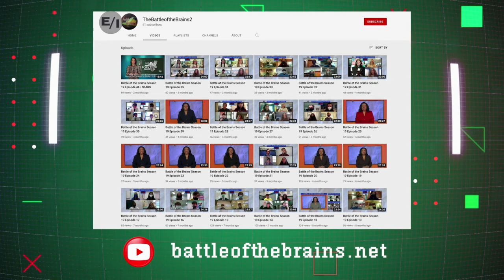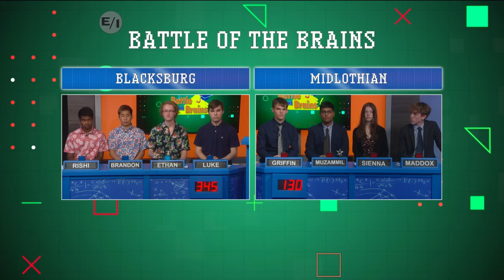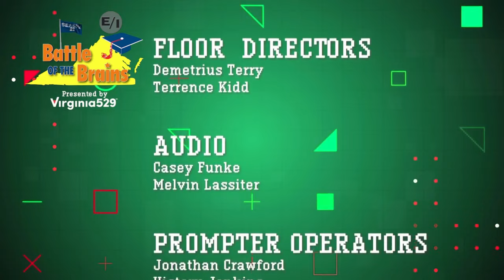Battle of the Brains: Blacksburg vs. Midlothian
Cheryl Miller hosts a weekly academic challenge that brings together teams of students from across Central Virginia's communities, putting their wits to the test. Don't miss Blacksburg High School take on Midlothian High School. Season 21 Episode 11 aired on Saturday, Dec. 16, 2023.